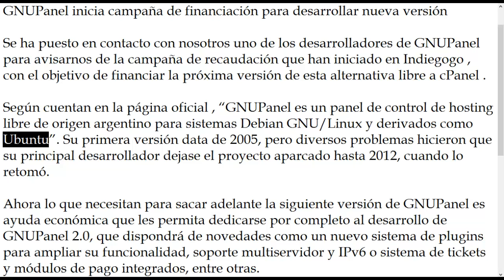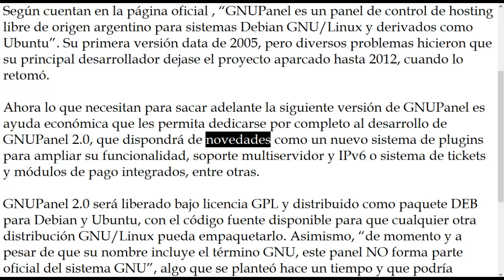GNUPanel inicia campaña de financiación para desarrollar nueva versión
Se ha puesto en contacto con nosotros uno de los desarrolladores de GNUPanel para avisarnos de la campaña de recaudación que han iniciado en Indiegogo , con el objetivo de financiar la próxima versión de esta alternativa libre a cPanel .